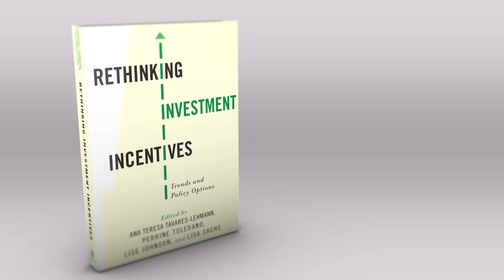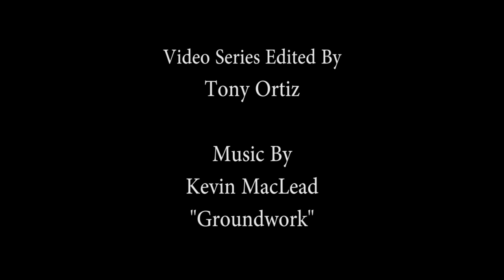CCSI | A Holistic Approach to Investment Incentives (part 1 of 2) | Rethinking Investment Incentives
CCSI has launched a series of short videos from the authors of Rethinking Investment Incentives: Trends and Policy Options (Columbia University Press, July 2016), summarizing the important messages from each chapter. The book explores the use of incentives by governments worldwide, illustrating current trends relating to a diverse range of incentives, while also discussing policy and governance challenges.

In this video, part 1 of 2, Professor Frances Ruane of Trinity College Dublin and ESRI Dublin discusses a holistic approach to investment incentives. This corresponds to chapter 8 of Rethinking Investment Incentives.